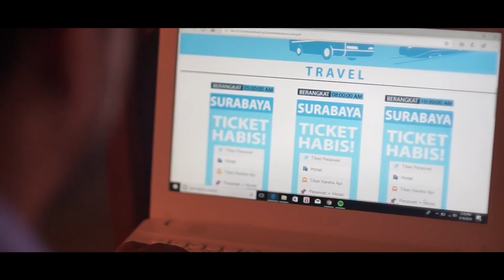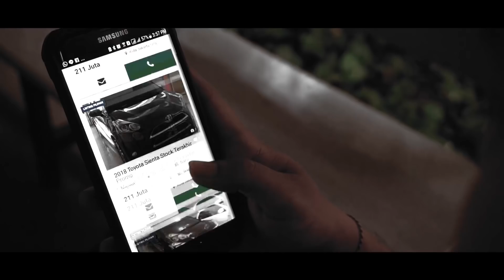Rahasia Mudik Pulang Kampung Tanpa Stress ala Carmudi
Lebaran sebentar lagi nih, MAU THR RP 10 JUTA dari CARMUDI.CO.ID?

Ayo ikutan adu kreativitas bikin caption paling menarik dari video ramadhan Carmudi.co.id ini.

2. Tonton video ini, untuk versi lebih singkatnya bisa kami lihat di Instagram Carmudiid

3. BIKIN CAPTION versi kamu yang paling kreatif dan menarik dari video ini

4. REPOST VIDEO VERSI INSTAGRAM ini di akun Instagram kamu dengan caption bikinan kamu. Sertakan hashtag UpgradeKebaikan dan

5. Siap-siap dihubungi tim Carmudi.co.id, THR dengan total Rp 10 Juta untuk 10 orang pemenang dengan caption terbaik sudah menunggu!